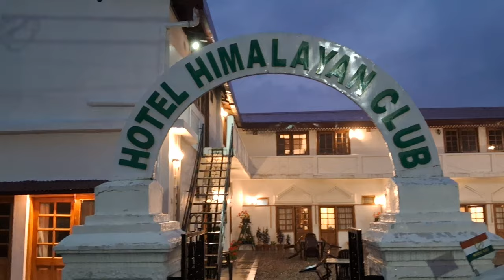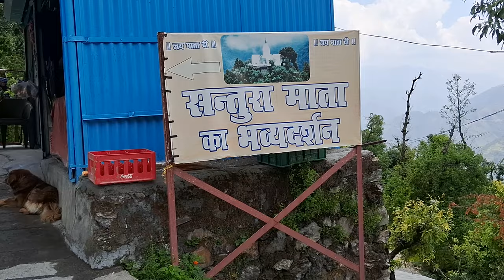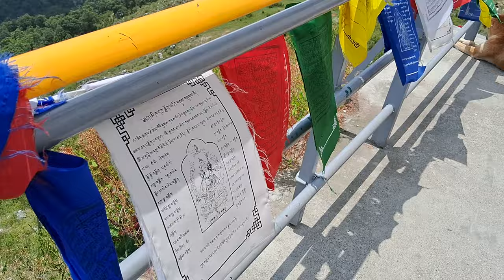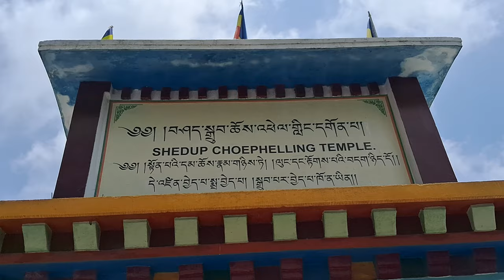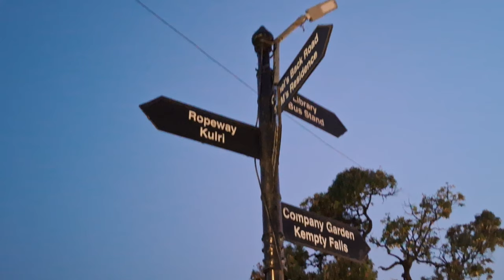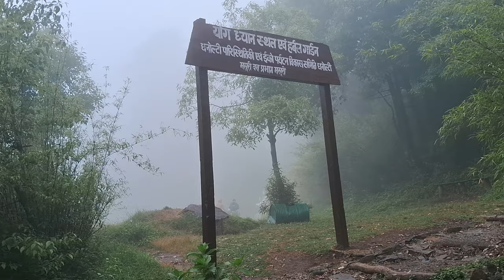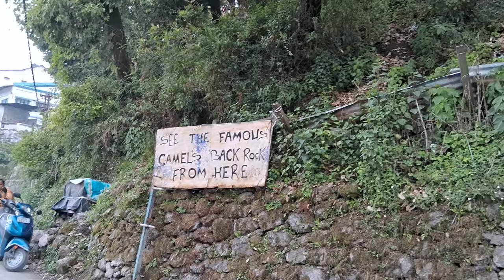Explore MUSSOORIE | Mussoorie Tourist Places | How to Travel Mussoorie | Mohit Bhandari Vlogs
This video will serve as a complete Travel Guide for your 3 day Mussoorie Trip.

Mussoorie also known as "The Queen of the hills" is a hill station in the Dehradun district of the Indian state of Uttarakhand. It is about 35 kilometers from the state capital of Dehradun and 290 km from the national capital of New Delhi.

I covered the following places in Mussoorie and you can plan your trip according to my 3 day itinerary.

Day 1

Day 2

Day 3

If you find the video useful, please do like the video, Share the video and do comment, I love to hear your feedback in comments section.

Enjoy the short film!